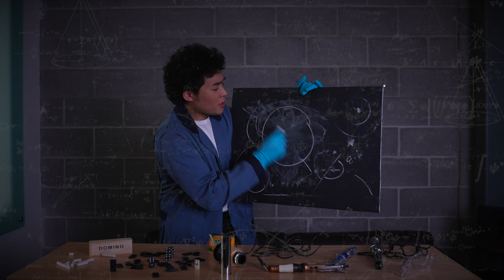THINKING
Director's Cut of the Official Music Video "Thinking" by Duke Domino